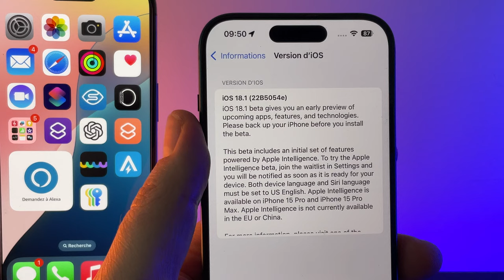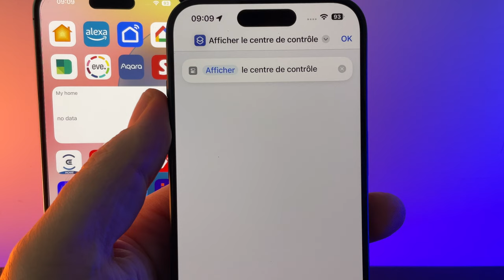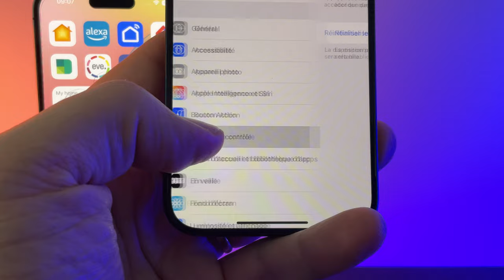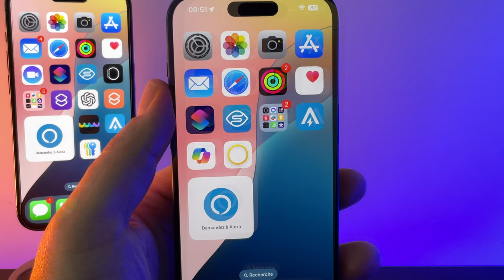iOS 18.1 beta 5 dispo ! Quelles nouveautés sur iPhone ? Date sortie iOS 18.1 , 18.2, 18.3 et 18.4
Apple propose iOS 18.1 beta 5 au téléchargement.
Quelles sont les nouveautés sur votre iPhone?
iPhone 14 pas cher